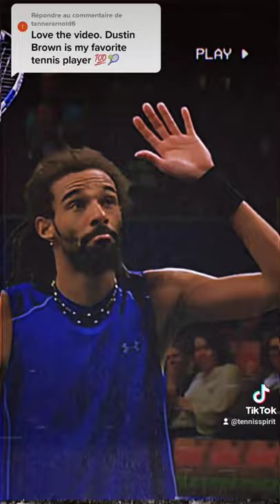Do you like Dustin Brown ? 🔥😁